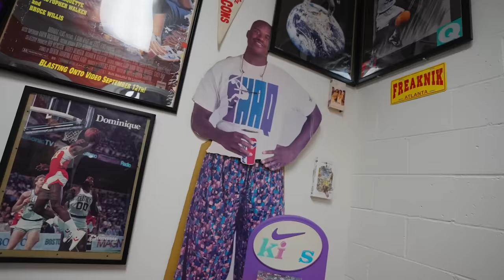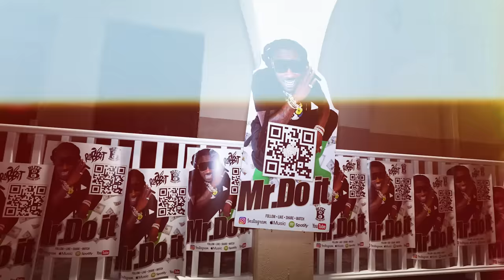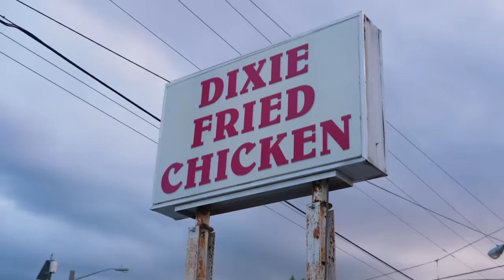Rabbit Mr Do It - Rich Sh!t (Shot By Dream Above The Vision)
"Blitz House Ent" presents "Rabbit Mr Do It"
Official Video For "Rich Shit"